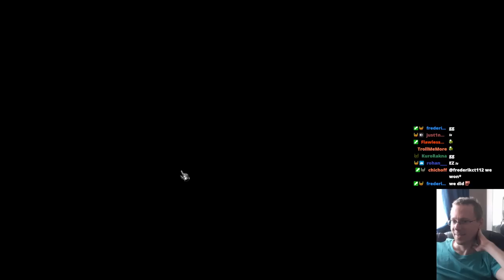Ryoko Tower Defense #3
@Twitch.tv/wtii Tip £13.37 to Request! Thanks for Supporting!
Thanks polardude for the Request!